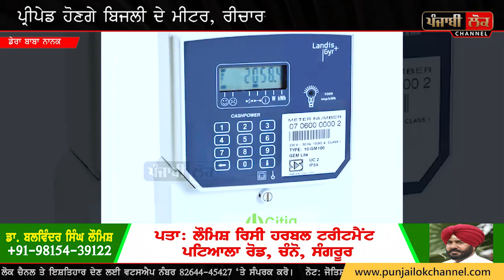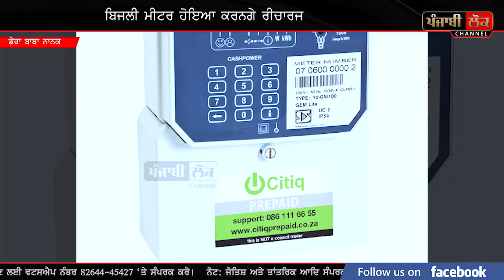ਬਿਜਲੀ ਦੇ ਮੀਟਰ ਹੋਣਗੇ ਰਿਚਾਰਜ, ਬਿਲਾਂ ਤੋਂ ਛੁੱਟਿਆ ਖਹਿੜਾ | Prepaid Electricity Meter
Electricity Bill | Prepaid Meter | Recharge Electricity Meter | Narendra Modi About electricity